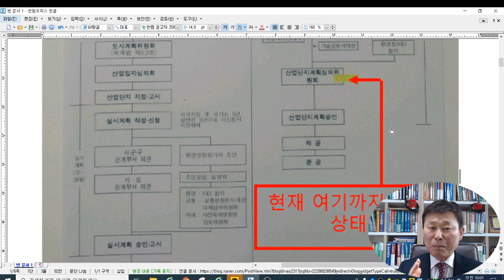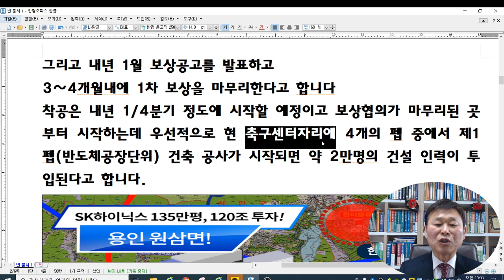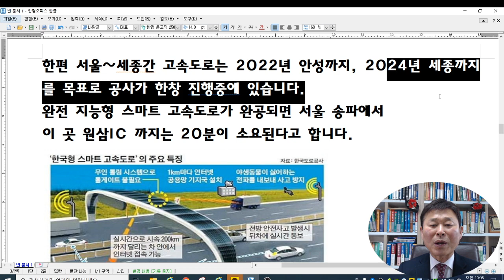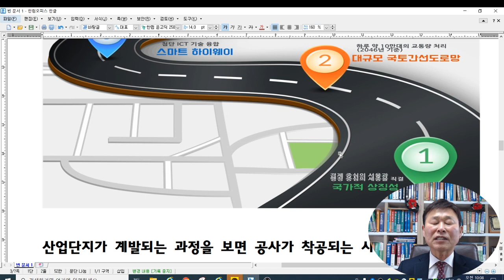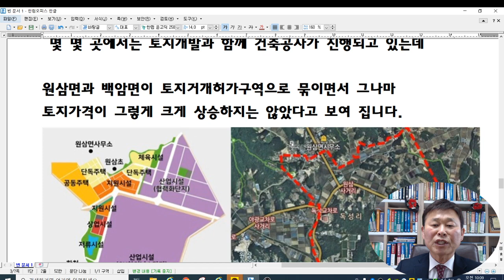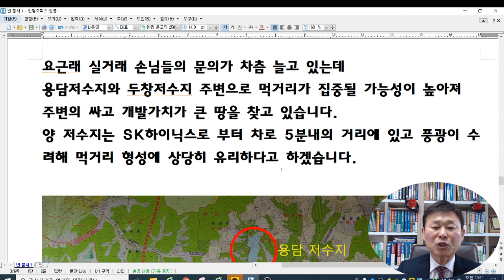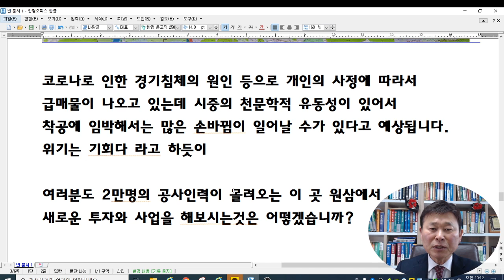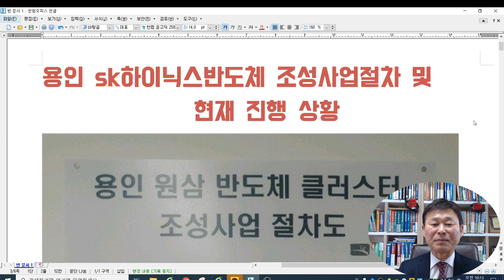용인sk하이닉스반도체 조성사업 절차 및 현재 진행상황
용인 sk하이닉스반도체 조성사업절차 및
              현재 진행 상황

현재 시점으로는 위쪽 표에서 보듯이
산업단지계획승인 바로 전단계까지 왔다고 하겠습니다.
그리고 내년 1월 보상공고를 발표하고
3~4개월내에 1차 보상을 마무리한다고 합니다
착공은 내년 1/4분기 정도에 시작할 예정이고 보상협의가 마무리된 곳부터 시작하는데 우선적으로 현 축구센터자리에 4개의 펩 중에서 제1펩(반도체공장단위) 건축 공사가 시작되면 약 2만명의 건설 인력이 투입된다고 합니다.
한편 서울~세종간 고속도로는 2022년 안성까지, 2024년 세종까지를 목표로 공사가 한창 진행중에 있습니다.
완전 지능형 스마트 고속도로가 완공되면 서울 송파에서
이 곳 원삼IC 까지는 20분이 소요된다고 합니다.

산업단지가 계발되는 과정을 보면 공사가 착공되는 시점이 가장 가파르게 지가가 상승하는데 이 시기에는 보상비가 풀리는 시기와 맞물려 (약4~5조)그 파급효과가 크다고 하겠습니다.
산업단지 계획승인에 대해서는 12월을 목표로 하고 있습니다.

사업계획승인과 착공시기가 가시화 되면서
 몇 몇 곳에서는 토지개발과 함께 건축공사가 진행되고 있는데
원삼면과 백암면이 토지거개허가구역으로 묶이면서 그나마
토지가격이 그렇게 크게 상승하지는 않았다고 보여 집니다.

요근래 실거래 손님들의 문의가 차츰 늘고 있는데
용담저수지와 두창저수지 주변으로 먹거리가 집중될 가능성이 높아져
주변의 싸고 개발가치가 큰 땅을 찾고 있습니다.
​양 저수지는 SK하이닉스로 부터 차로 5분내의 거리에 있고 풍광이 수려해 먹거리 형성에 상당히 유리하다고 하겠습니다.
코로나로 인한 경기침체의 원인 등으로 개인의 사정에 따라서
급매물이 나오고 있는데 시중의 천문학적 유동성이 있어서
착공에 임박해서는 많은 손바뀜이 일어날 수가 있다고 예상됩니다.
위기는 기회다 라고 하듯이
여러분도 2만명의 공사인력이 몰려오는 이 곳 원삼에서
새로운 투자와 사업을 해보시는것은 어떻겠습니까?